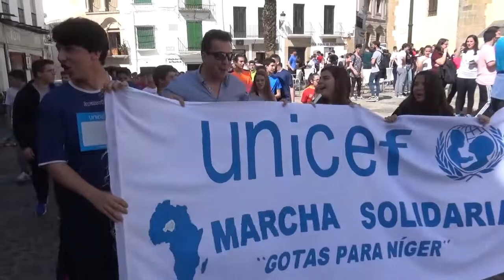Unos 300 alumnos del IES Ramón Carande han participado en una marcha solidaria bajo el lema ‘Gotas p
La marcha ha partido desde el Instituto ‘Ramón Carande’, pasando por la Plaza de Vasco Núñez y hasta llegar a la Plaza de España donde ha tenido lugar la lectura de un manifiesto.